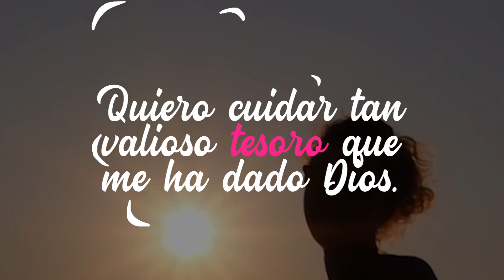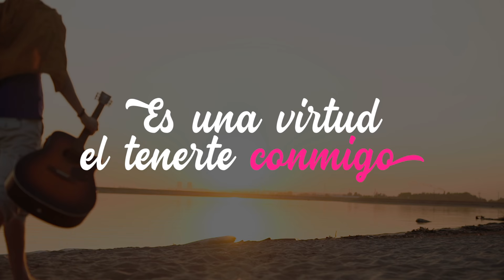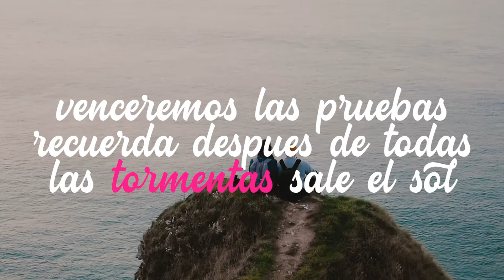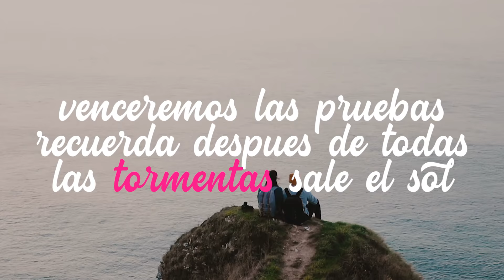Musica cristiana romantica / Tu y Yo - Francis Lopez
Cancion dedicada a todas las parejas que se aman con un amor que proviene de Dios.. Como un regalo especial de Francis Lopez y el Ministerio Libertados Por Su Poder..